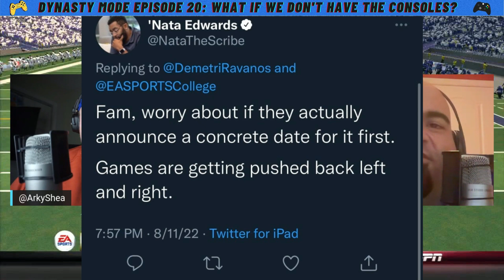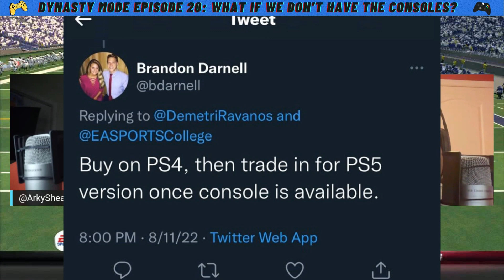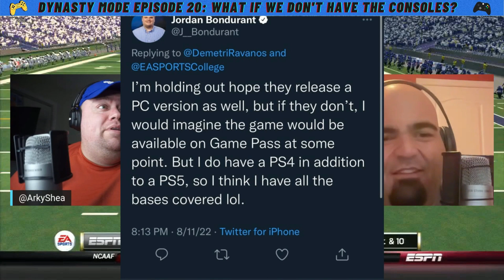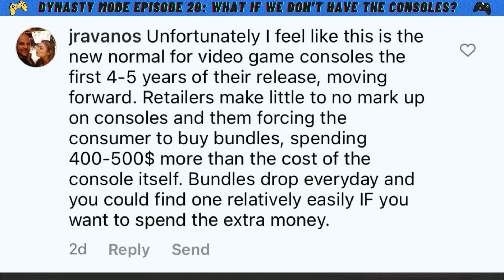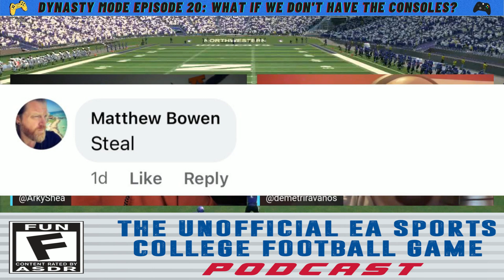Will There Be Enough PS5s For the NCAA Football Game?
Arky and Demetri take some time to discuss the HUGE issue of game console supply. It's such a big issue, Demetri bought a PS5 A FULL YEAR BEFORE THE GAME drops. How might EA Sports might be looking at this issue? What will people do to try and be prepared for the game's release? Is Sony prepared to handle the rush before the game's release?

Follow Arky on Twitter: @ArkyShea
Follow Demetri on Twitter: @DemetriRavanos